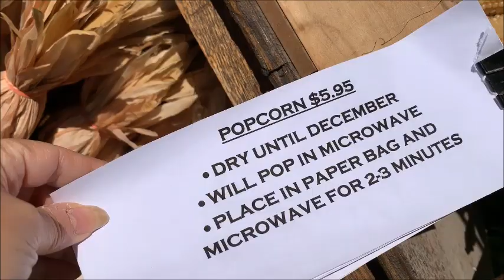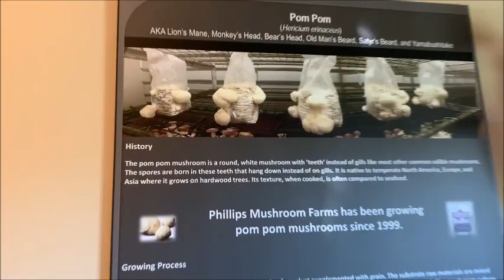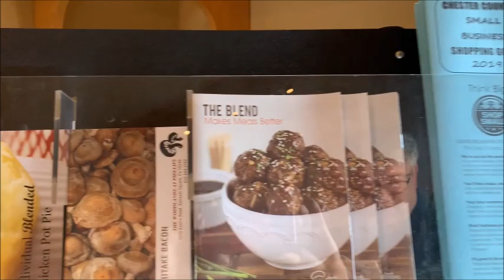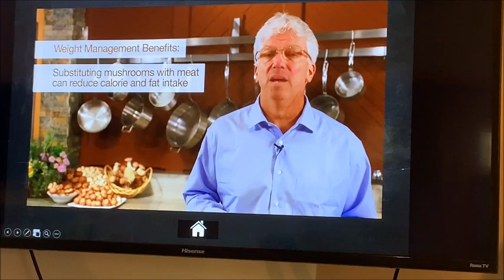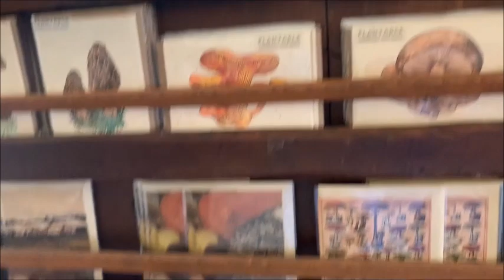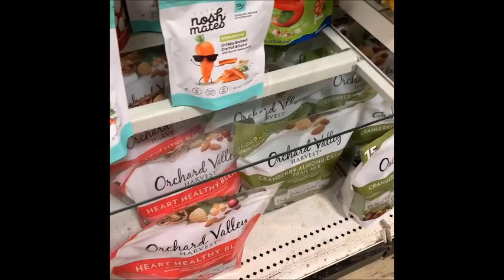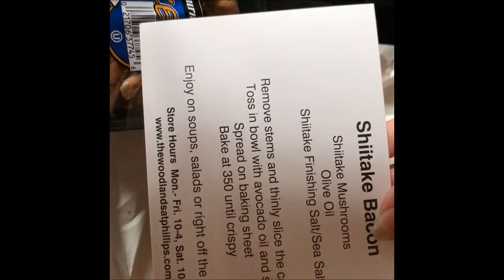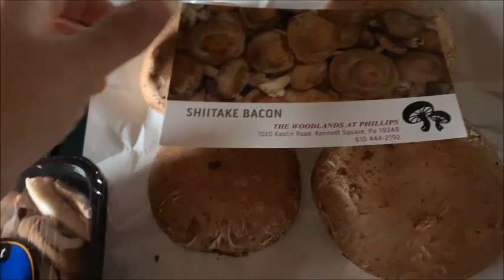Weight Watchers Freestyle Day Tripping with Dee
HI Welcome to my  WW weight loss journey! Come join me and let's lose weight and feel better.'
Had the day off went to find some new things in my area and I took you along with me!

Like my glasses here is a link to Amazon to get your own!

My Dash Mini waffle maker

Pillsbury Sugar-free brownie mix